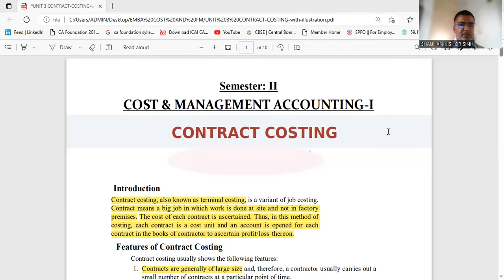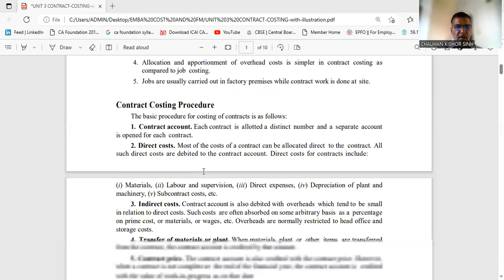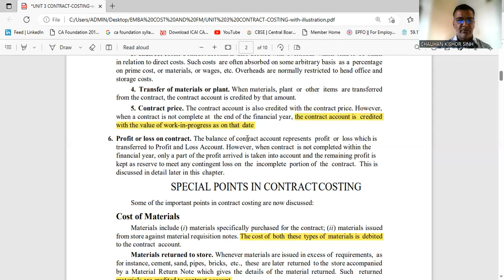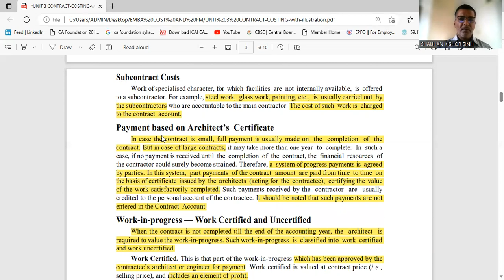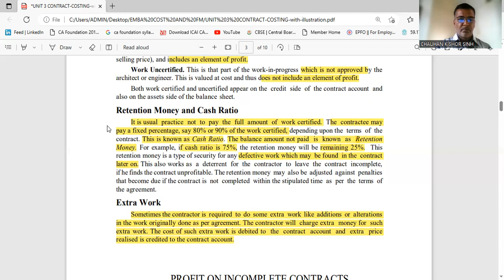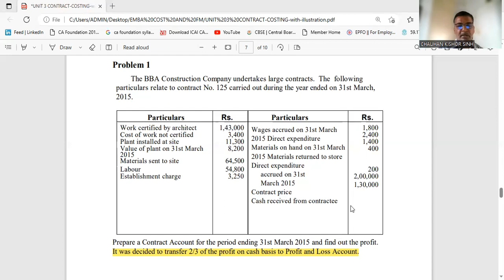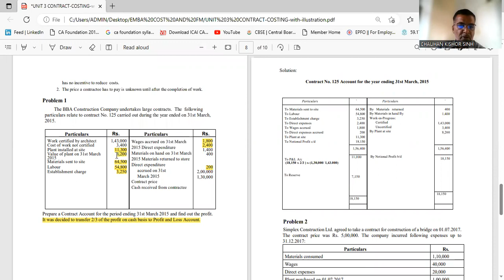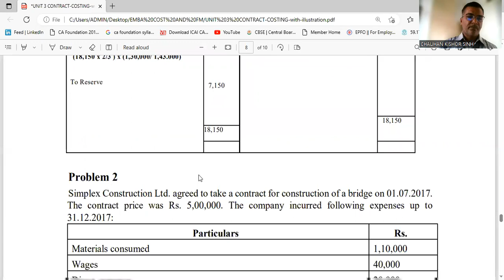CONTRACT COSTING 1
CONTRACT COSTING